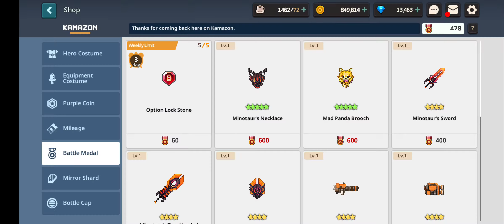Guardian Tales - KR Server "New Update!" Drunken Swordmaster Lin